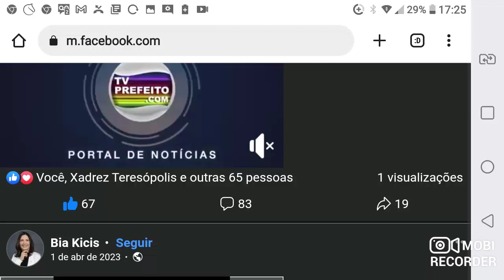Reportagem sobre xadrez nas escolas do municipio de Duque de Caxias RJ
xadrez Entrevista com professor de xadrez Geovane Mariano sobre xadrez nas escolas